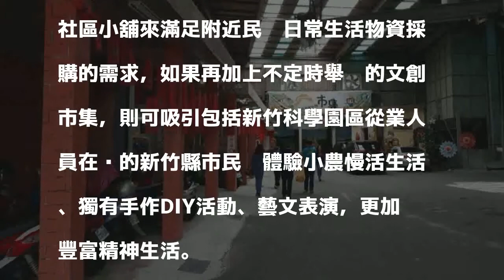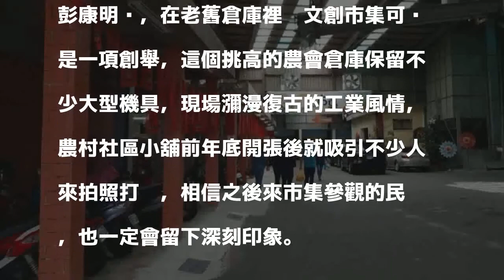芎林農村社區小舖受歡迎 升級辦文創市集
〔記者蔡孟尚／竹縣報導〕新竹縣芎林鄉農會前年底把老舊的糧肥倉庫打造成農村社區小舖，現場的工業風氛圍大受歡迎，生意也不錯，地方文創工作室覺得老倉庫有無窮潛力和農會合作共推「興文創」市集，廣邀文創好手共襄盛舉。

發表評論評論如下。